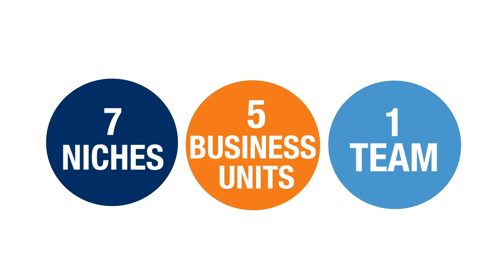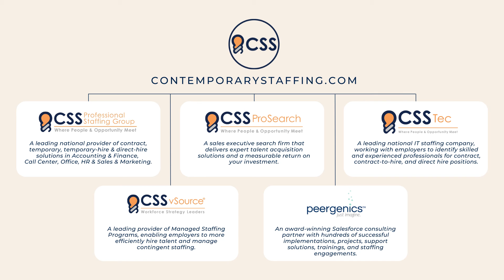Celebrating 20 Years with CSS | Lisa Garman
Congratulations to Lisa Garman on 20 years with CSS! Thank you, Lisa!